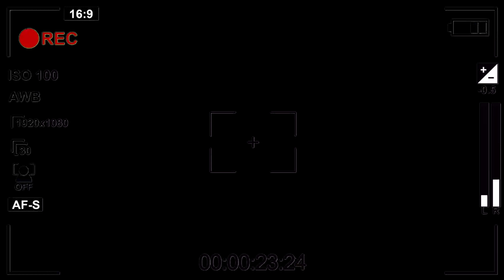BUBUKA FORMASI BARU..!!! PASTI ENAKEUN INI MAH | SENI REAK SUNDA BUHUN PUTRA